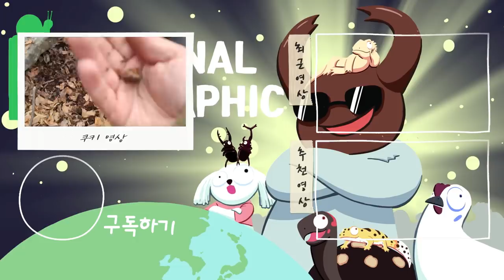대한민국 99.9%모르는 희귀생물을 드디어 잡았습니다!!!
드디어 찾아 소개시켜드리게 되었네요.
이거 진짜 맞아? 의심이 드시긴 하겠네요!